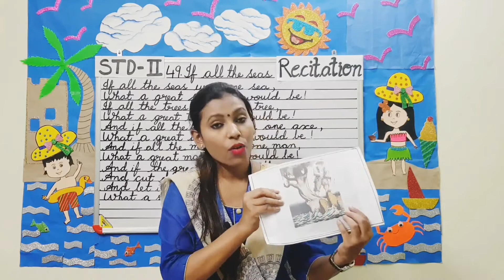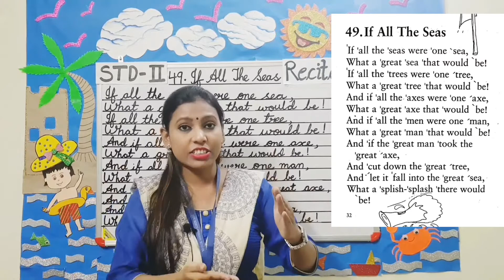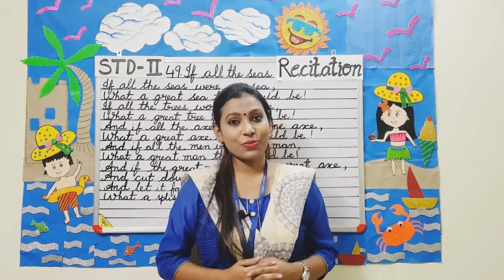STD - 2 Recitation Rhyme no 49